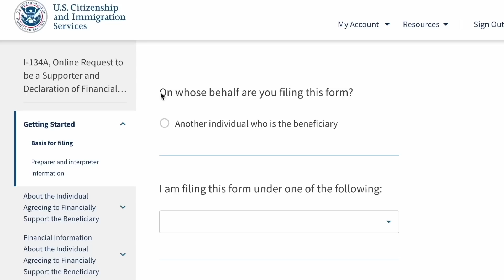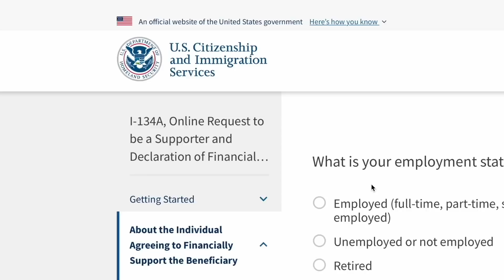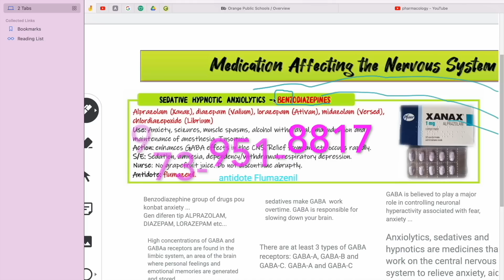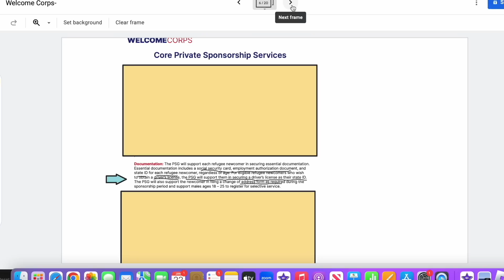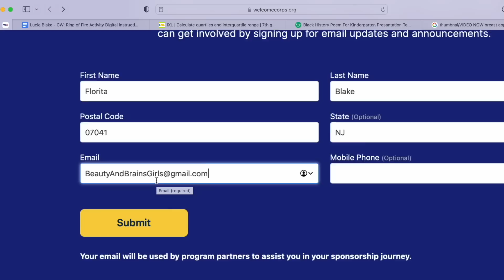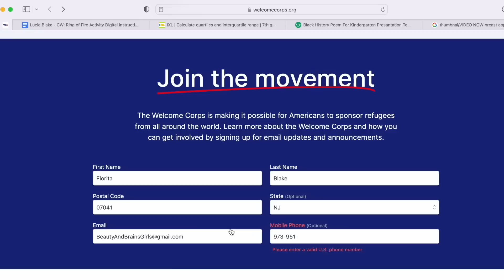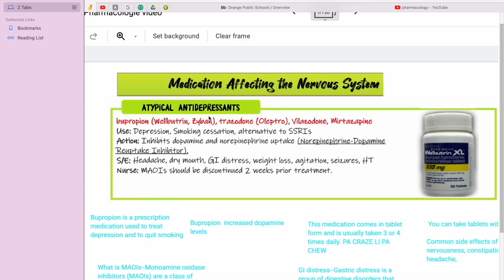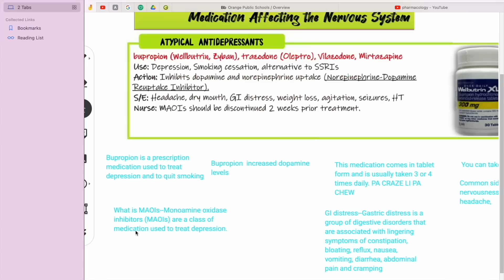#38 Aysyen Yo Ap Pale Jan Sa Te Ye Pou Yo Nan Airport La- Humanitarian Parole Haiti 🇭🇹 P. Biden